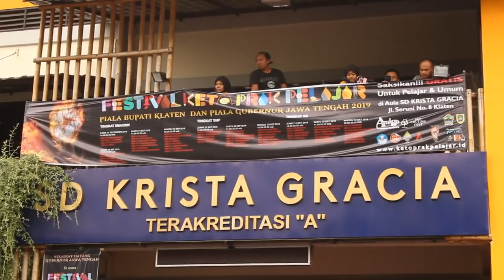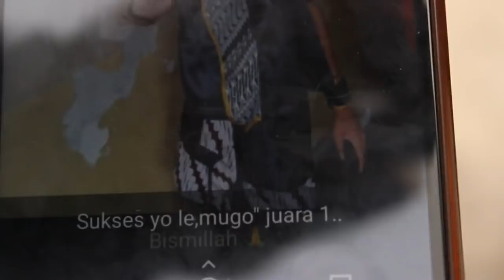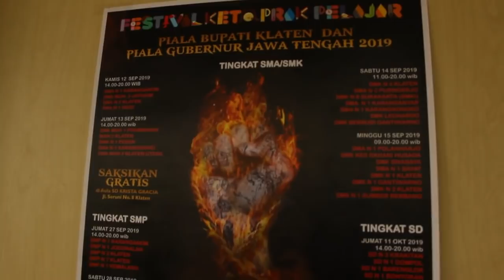ALAM PENCIT pentas ketoprak & ketemu Gubernur Jawa Tengah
sjkvlog tentang Alam yang ketemu Gubernur dan Bupati Klaten. Skuy lihat keseruannya :)

ALAMAT KAMI:
Andika BuncAzca